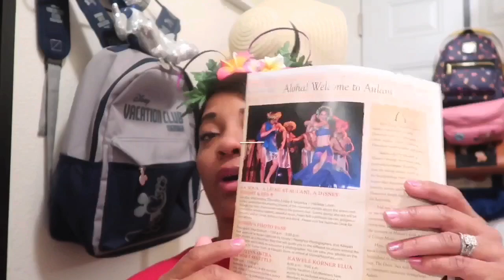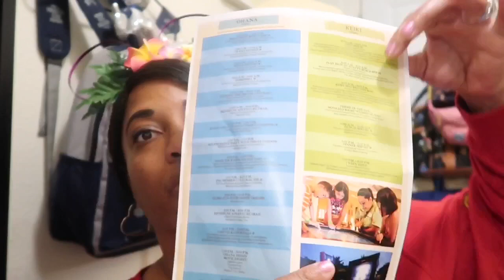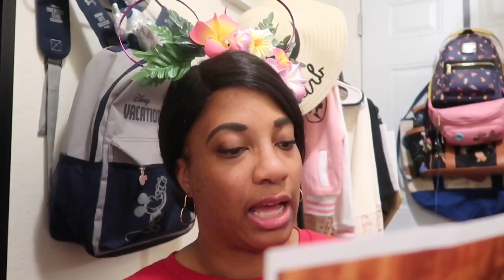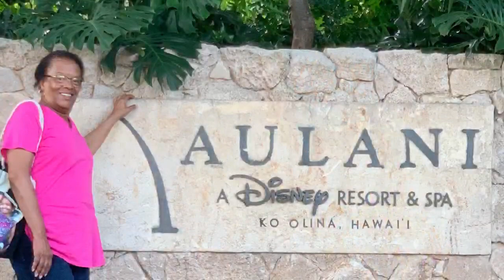Disney Aulani | First Day Arrival Tips & On-Site Activities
Hello SweetLife Family!!!
Are you planning your dream trip to Aulani?!! Well I have put together this video to help you navigate through first day on the resort! I also share with you what on-site activities Aulani has to offer. I hope this video helps to give you a beautiful clear picture of what you can expect as well as helping you to breath and relax!